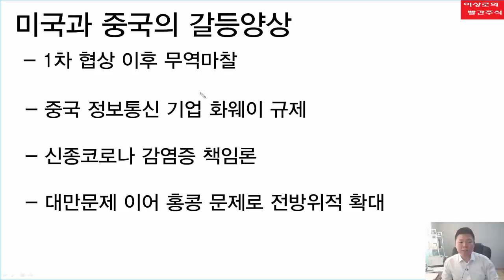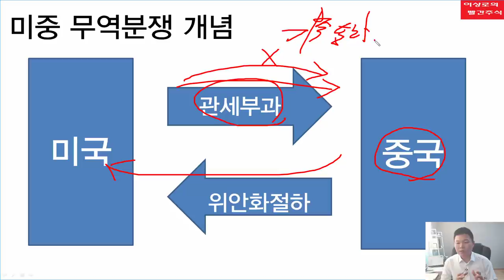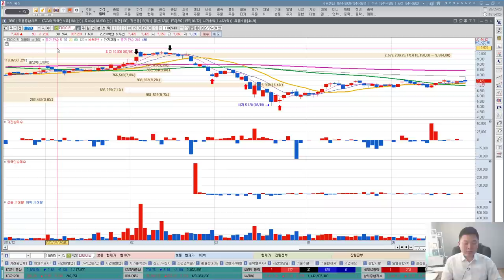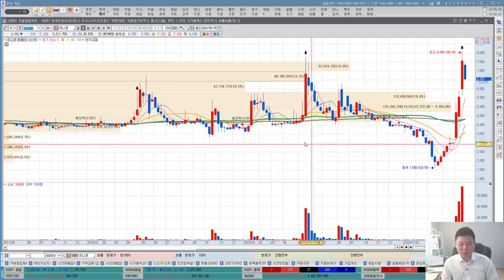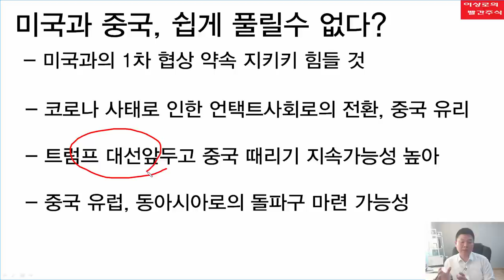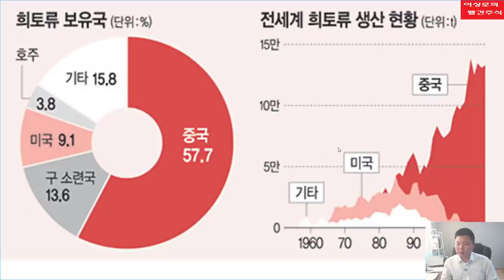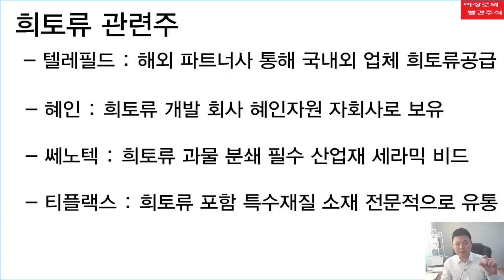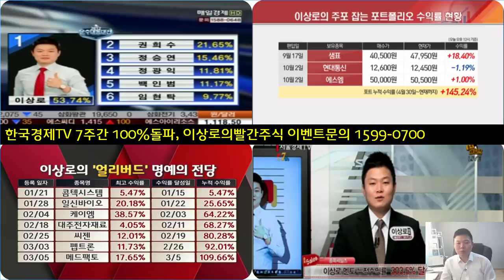미국과 중국, 쌓여가는 악재, 무역분쟁, 홍콩 국가보안법 영향, 언택트 사회 영향으로 장기화될 수밖에 없다? 앞으로의 전망, 현실판 부부의 세계 결말은?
미국과 중국의 갈등이 격화되고 있는 양상입니다. 1월의 1차 협상에 대한 약속을 지키기 힘들어지고 있고, 미국의 대선을 앞두고 있는 시점에서 현재의 무역분쟁은 장기화될 여지가 높습니다. 언택트 사회로의 전환도 중국에는 좋은 호재가 될 가능성이 높습니다. 미국과 중국의 무역분쟁과 홍콩 국가보안법이 불러올 영향,  미국과 중국의 결말은 어떻게 진행될지 알아보겠습니다. 유니온, 혜인, 노바텍 등의 희토류관련주와 샘표, 신송홀딩스, 샘표식품의 대두관련주의 추이도 함께 분석해보겠습니다.